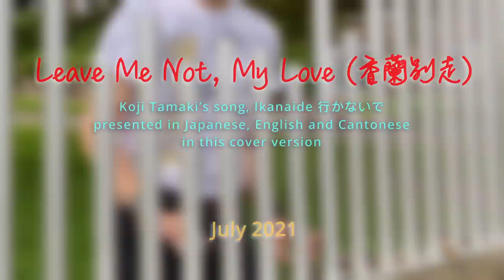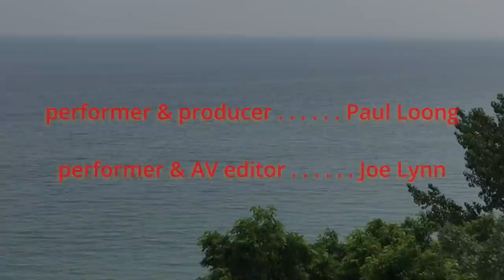Leave Me Not, My Love 香蘭別走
Koji Tamaki's song Ikanaide 行かないで is presented in Japanese, English and Cantonese in this cover we completed in the summer of 2021. Tamaki's tune has been a favourite of audiences in Asia for many years. We hope to bring the beauty of the ballad, about the sorrow of parting lovers, to English-speaking listeners in the second verse. The final verse in Cantonese uses poetry to express the sense of loss and sadness. An informal translation follows:
The winds of spring
Trouble my heart.
Why? I cannot bear to say it.
Let us share this wine, not goodbye.
The night rain is cold,
Translucent shadows of raindrops
Fall on your photograph.
Looking back, our love is like a dream.
It stuns me, enchants me. I stare
At your faded photograph.
Ah, like a flower before it blooms.
Ah, like ice but it is not cold.
Like countless words
That I regret I do not understand.
Ah! Is the wine getting stronger?
Or is my heart getting emptier?
Why am I trembling?